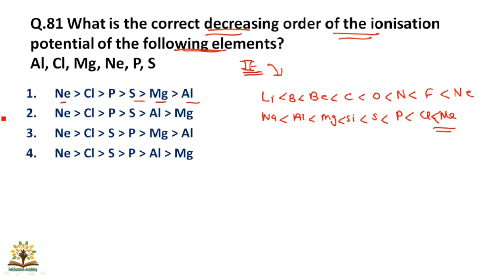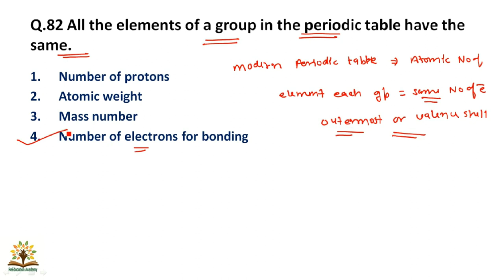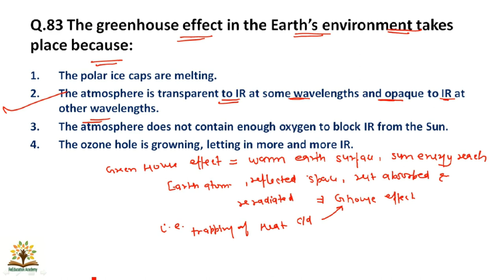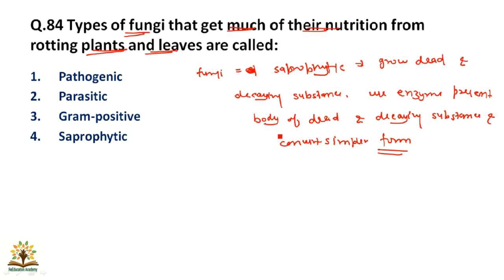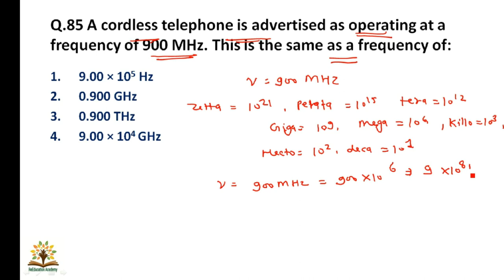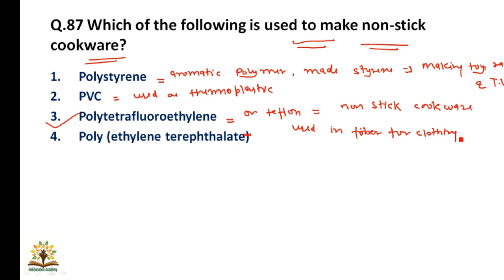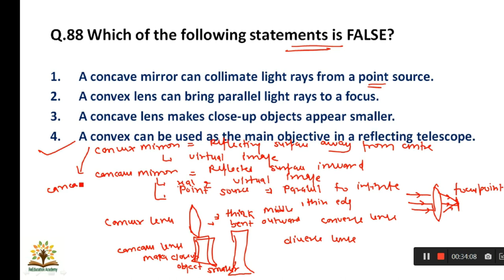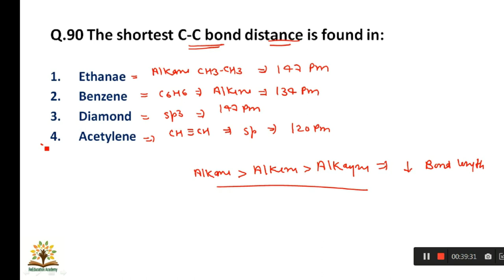Part 9। nvs 2019 science paper solution । nvs tgt 2019 science paper solution । nvs tgt 2019 science